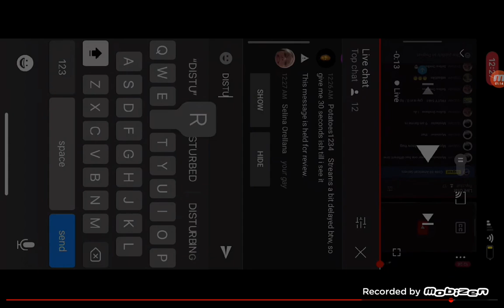na 3 weken weer eens rocket royale spelen ( hoe word ik een pro in rocket royale #31)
bedankt voor het kijken pakka strijders